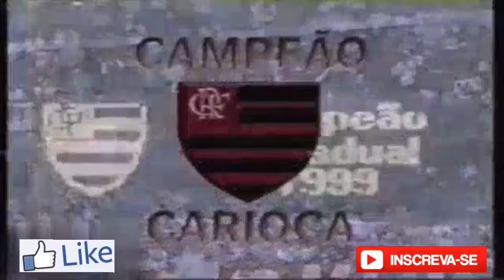Flamengo 1 x 0 Vasco / Campeão Carioca 1999 / Gol de Rodrigo Mendes